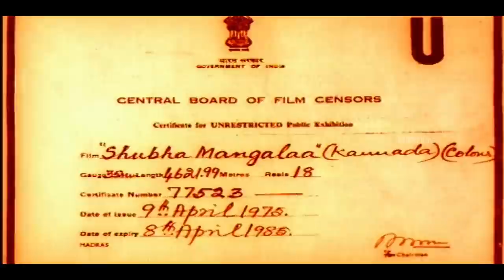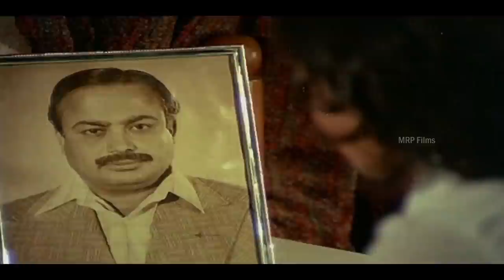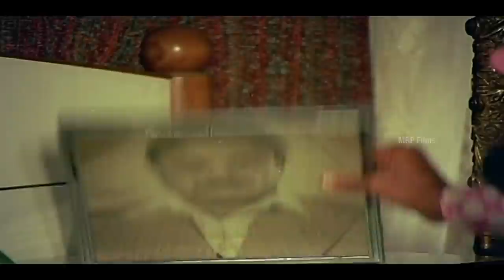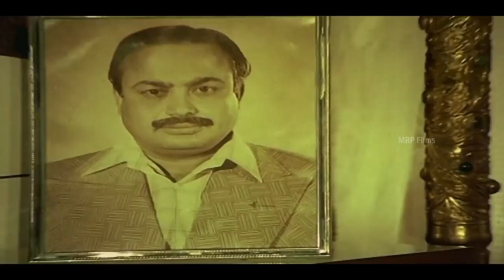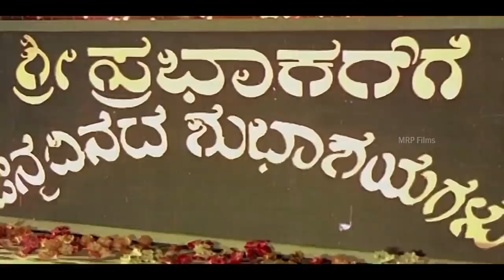Shubha Mangala – ಶುಭ ಮಂಗಳ - Aarathi, Srinath, Shivaram, Ambarish, Musuri Krishnamurthy, Vasudev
Shubha Mangala – ಶುಭ ಮಂಗಳ

Stars:  Aarathi, Srinath, Shivaram, Ambarish, Musuri Krishnamurthy, Vasudev, Chethan, Ashok, Ashwath Narayan, Srirangamurthy, Ramana, Narayana, Rama Rao, K S Ashwath (GN), Seetharam (GN), Lokanath (GN), Jayaram (GN), Venkata Rao (GN), Sangram (GN), B V Radha (GN), Jaya (GN), Prathibha (GN)
Director : S R Puttanna Kanagal
Banner : Sri Raghavendra Enterprises
Producer : P Devaraj
Story : Ajay Kumar
Screenplay : M D Hasham
Dialogue  :  M D Hasham
Lyrics  :Hamsalekha
Cinematography  : Ramesh Babu
Editor  : S Umesh
Stunts  : Nanjundi Nagaraj
Choreography  : Sampath Kumar
Costume : Thipatur Somu, Shivaji
Makeup  : Gurumurthy
Dialogues  : Kodandapani